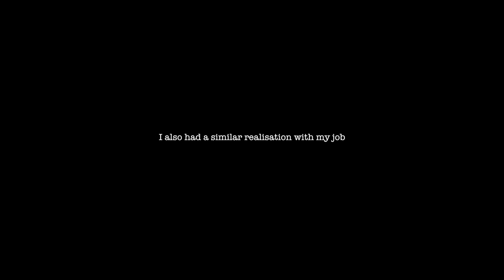Answering your questions about my move overseas (during a lockdown)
If you have any further questions about my move i'm more than happy to continue answering your questions in the comments 😊